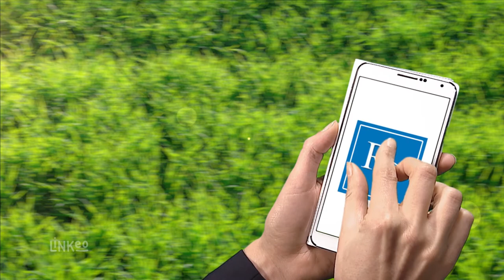REMORQUES CHEVALIER : Fabrication de remorques à TROUY 18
Nous construisons des remorques de tous modèles de 300 à 3 500 kg, de 1,2 ou 3 essieux, véhicules légers et poids lourds.